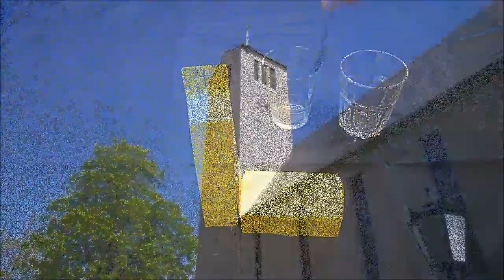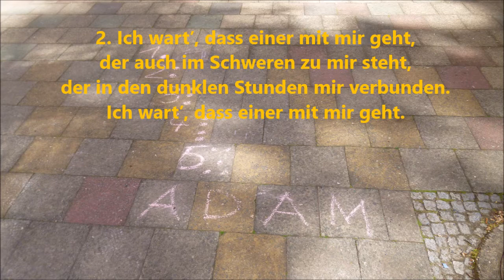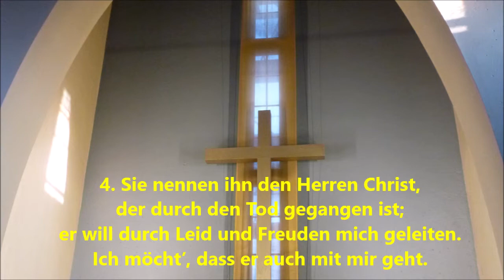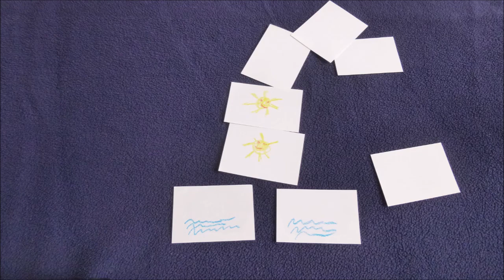Kindergottesdienst 17 Mai